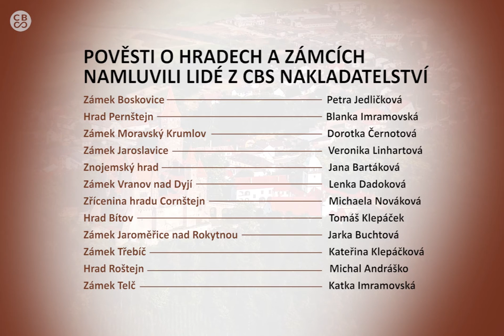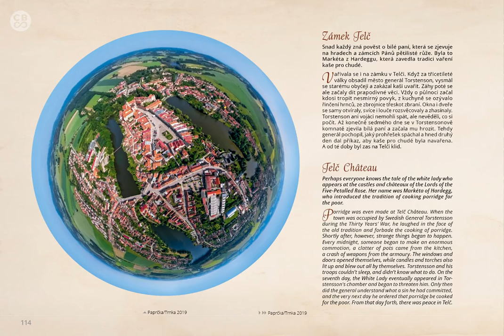Moravské hrady a zámky z nebe - 6. díl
Pověsti o hradech a zámcích pro vás namluvili lidé z CBS Nakladatelství.
OBSAH šestého dílu:
Zámek Boskovice - Petra Jedličková
Hrad Pernštejn - Blanka Imramovská
Zámek Moravský Krumlov -Dorotka Černotová
Zámek Jaroslavice - Verunka Linhartová
Znojemský hrad - Jana Bartáková
Zámek Vranov nad Dyjí - Lenka Dadoková
Zřícenina hradu Cornštejn - Míša Nováková
Hrad Bítov - Tomáš Klepáček
Zámek Jaroměřice nad Rokytnou - Jarmila Buchtová
Zámek Třebíč - Katka Klepáčková
Hrad Roštejn - Michal Andráško
Zámek Telč - Katka Imramovská

Knihu si můžete online prolistovat a zakoupit v e-shopu CBS Nakladatelství

Tato audio kniha vznikla v době pandemie koronaviru na jaře 2020. Přáním CBS Nakladatelství bylo, přinést seniorům, kteří jsou nuceně uzavřeni před světem, nemohou cestovat a setkávat se se svými blízkými, virtuální poznávání moravských hradů a zámků netradičním pohledem – z nebe. Starší lidé mohou mít někdy problémy se čtením, proto sami zaměstnanci CBS Nakladatelství nebo jejich rodinní příslušníci namluvili pověsti k hradům a zámkům z této knihy, aby naši senioři měli toto poznávání jednodušší a zajímavější.

Přejeme všem čtenářům a divákům krásný zážitek.